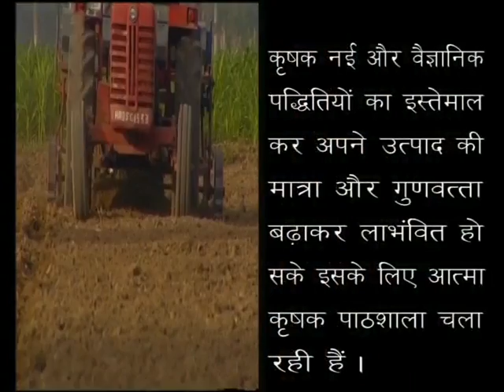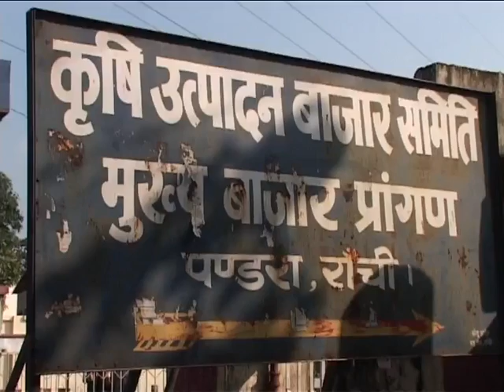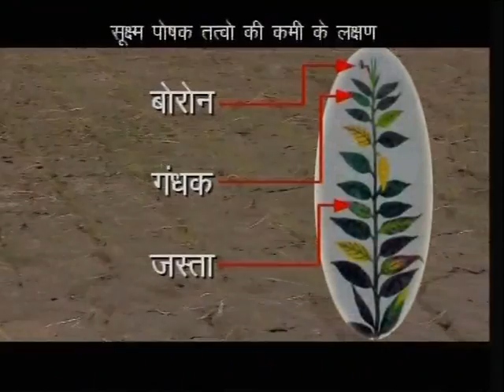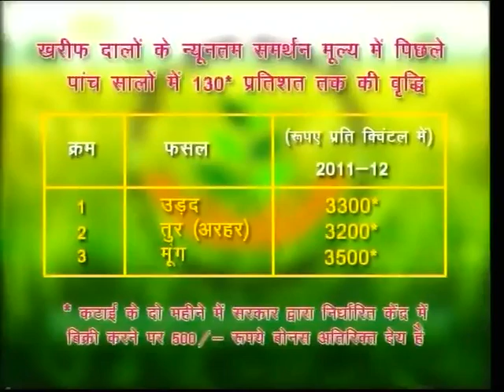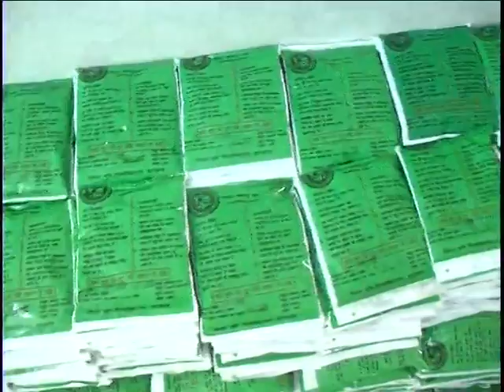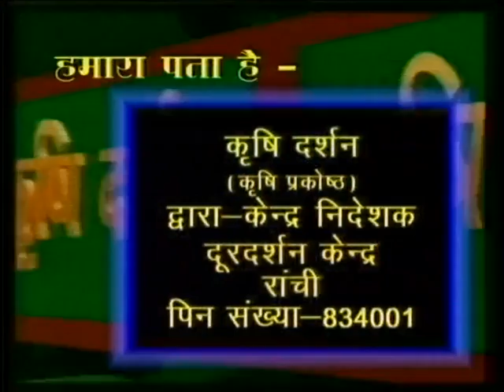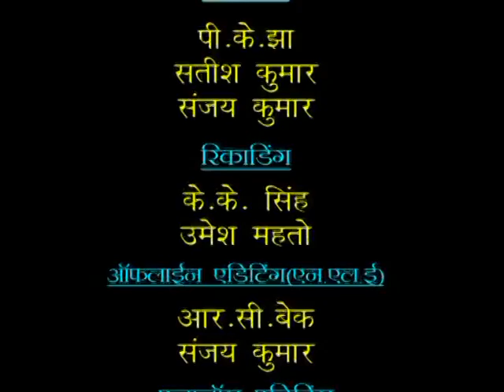KRISHI DARSHAN RANCHI NARROWCAST KD,HZ,CH,DEO & GD) 13 05 13